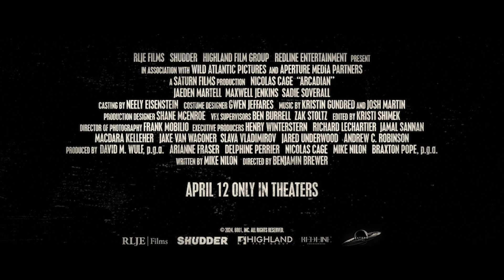Nicolas Cage's NEWEST: ARCADIAN Official Trailer (SXSW 2024 Premiere)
Nicolas Cage's NEWEST: ARCADIAN Official Trailer (SXSW 2024 Premiere).  World premiering at

The film and television division of @ShadeTV247